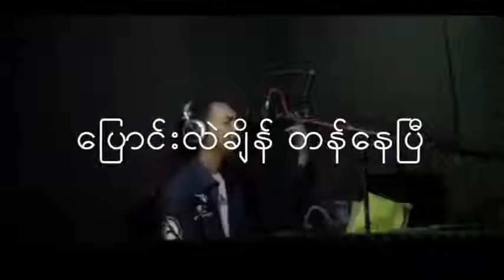Time to Change - T Jack Feat; Lil' Swan